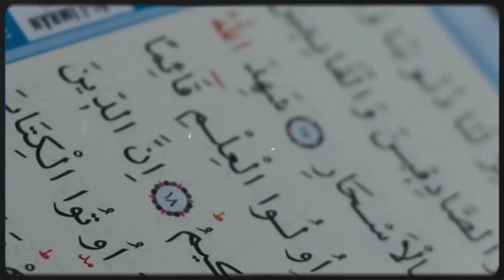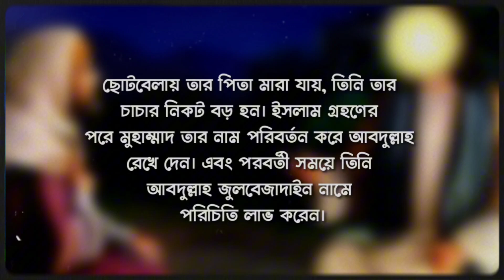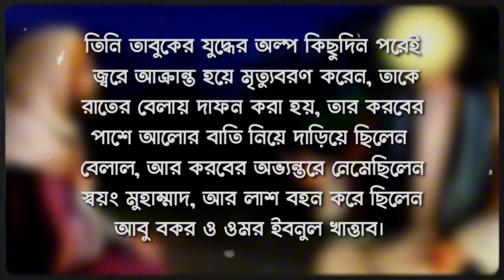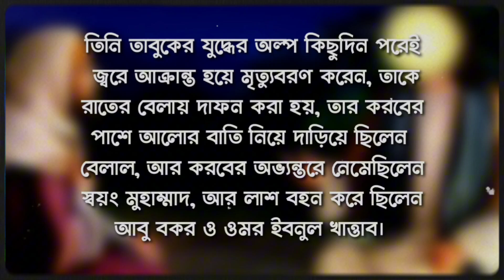সাহাবী আব্দুল উজ্জার কঠিন জীবনী। হযরত মুহাম্মদ সাল্লাল্লাহু আলাই সাল্লাম তার লাশ নিজেই দাফন করলেন